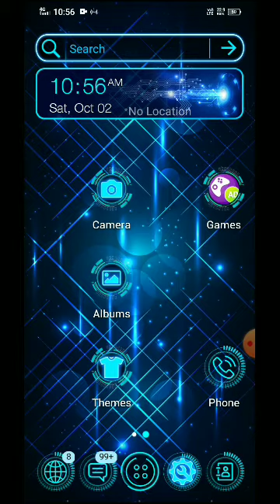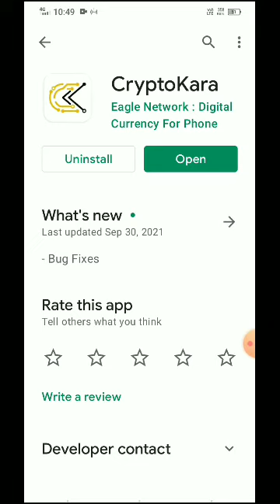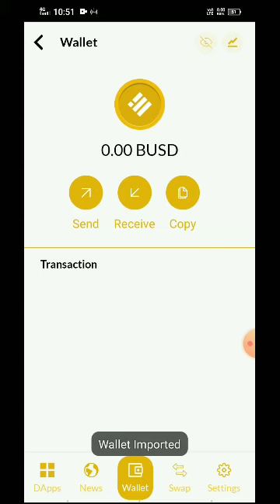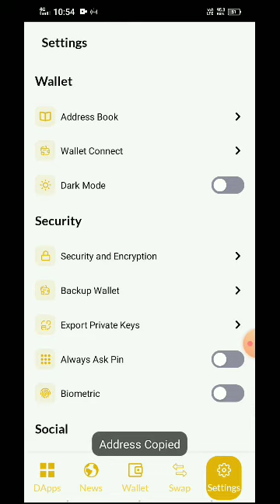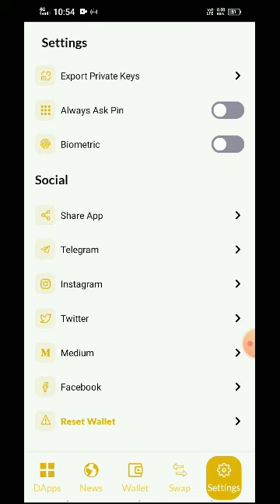cryptokara app | how to use cryptokara app in hindi | crypto app kaise use kare | trading app 2021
SUBSCRIB MY CHANNEL'S :
1,

      😘 __THANK__YOU__ツ 😘